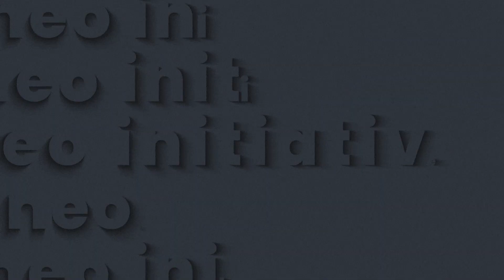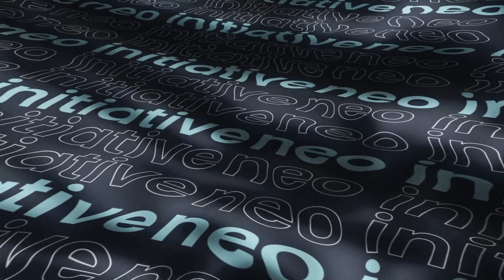A Year in Review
As the school year comes to a close, we decided to take a look at some of the highlights from our time at Neo.

While you're here, why not spread the word by tagging a business in the comments that you think would be a great fit for Neo? We appreciate your support and can't wait to help even more businesses succeed!